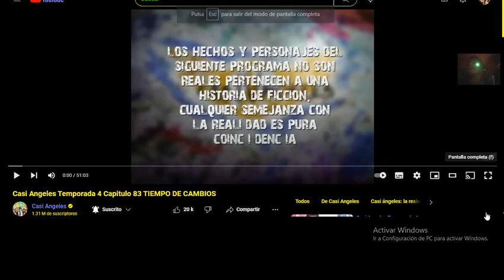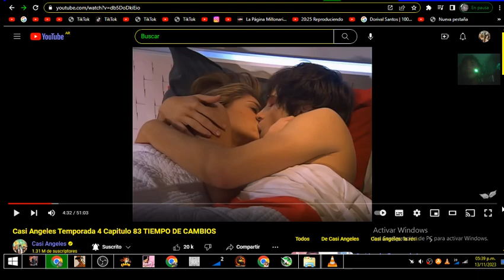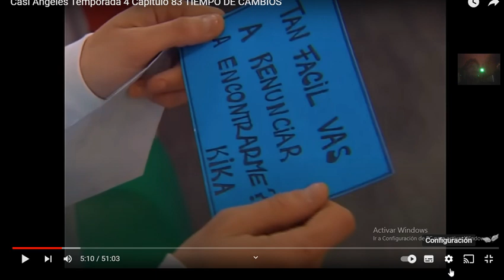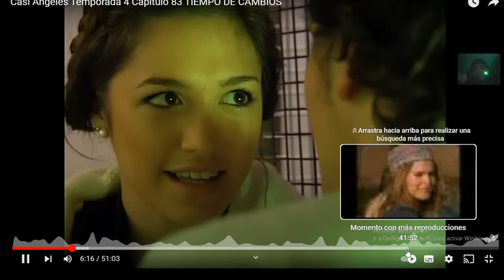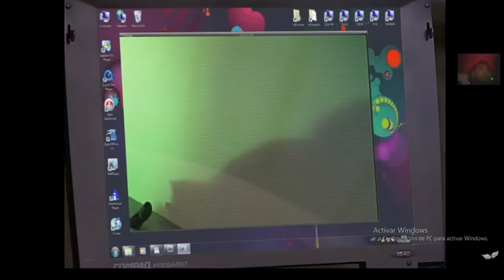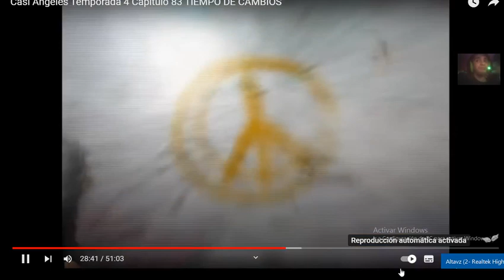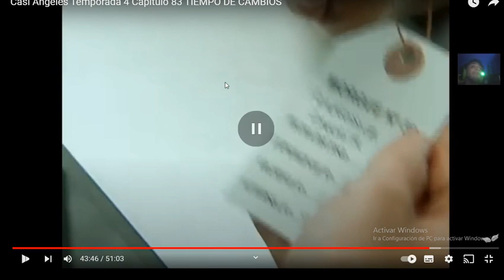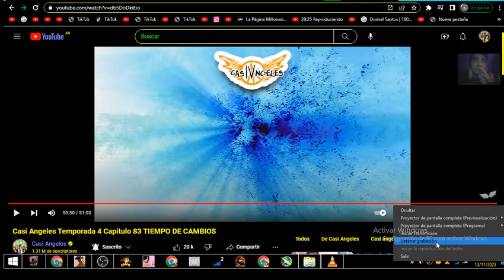Casi Angeles Temporada 4 Capitulo 83 con el tio kevin z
imstagram

Mi tiktok

mi twitter

Tefi e Isla Negri siguen juntos. Thiago se besa con Mar en el muro, luego cantan juntos "Tiempo" sobre el muro. Mientras, Jaz compite y gana. Kika le deja otro mensaje a Rama. Teo y Tacho hablan de Mel y Jaz y de qué deben hacer las cosas bien. Rama acusa a Simon de mentirle y le dice que lo lleve a ver el cuerpo de Kika. Mar, Thiago y Jaz hablan de que están hartos de los muros en una intervención creativa. Rama le habla a Vale de Kika y le muestra la señal que ella le dejó. Nacho y Luca siguen celosos por la relación de Tefi con Isla Negri. Luz le pide una explicación a Jaz y Mar por lo que hicieron. Thiago habla con León. Todas las chicas vuelven a hacer "Ronda de Amigas". Simón y Rama van a la morgue y descubren que Kika no era quién estaba ahí. Tacho pasa un rato con Jaz y Teo con Mel. Thiago y Tacho le hablan a León de Rock and Roll y las chicas aconsejan a Tefi porque ella quiere hacer el amor con Isla Negri. Isla Negri le dedica a Tefi una canción. Los Teen Angels cantan nuevamente y están con las máscaras de la familia muro, luego se quitan las máscaras frente a todos y Luz los ve.